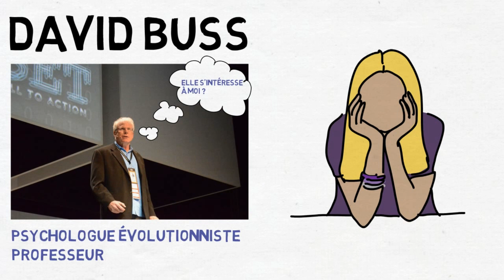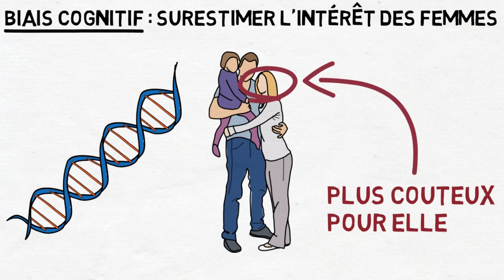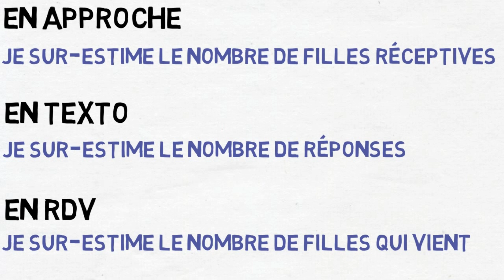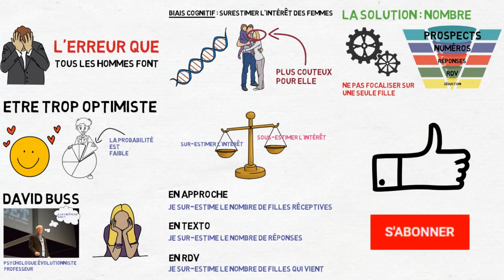Ma PLUS GRANDE erreur en séduction...(et la solution)